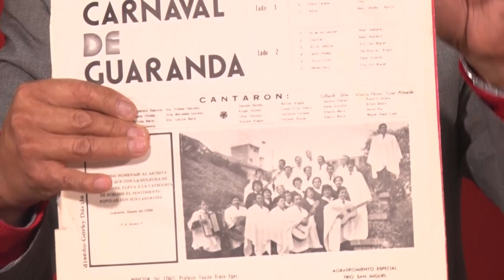Los Piratas eternos carnavaleros que viven y sienten la festividad.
Los Piratas eternos carnavaleros que viven y sienten la festividad, con alma, vida y corazón. En este programa recordemos sus vivencias y sus canciones.